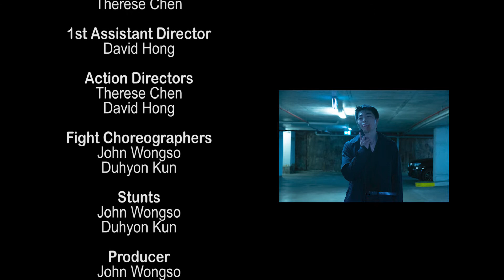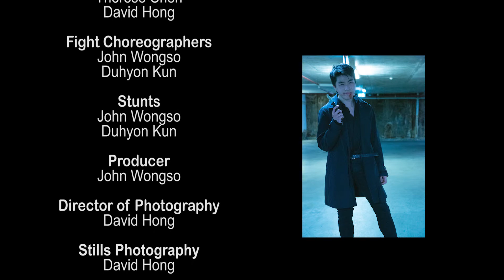John Wick- esque Action Short - INTERCEPT 2020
A mini fight short!

Wongso John faces off Duhyon Kun! Who will win?

Directed by
Therese Chen

Produced by
John Wongso

Story by
John Wongso

Cinematographer
David Hong

Assistant Cinematographer
Therese Chen

Starring
John Wongso
Duhyon Kun

Edited by
Therese Chen and David Hong